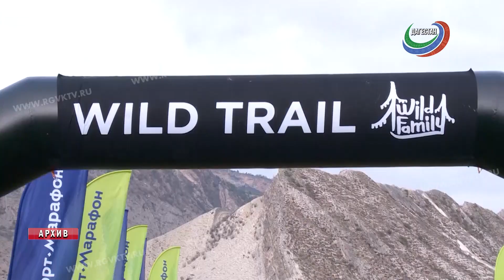Всероссийский трейловый забег пройдет в Дагестане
«Dagestan Wild Trail». Всероссийский трейловый забег пройдет в Дагестане в апреле этого года. Для участия в нем в регион съедутся около тысячи человек. Состоится все уже во 2-й раз. Впервые забег прошел в 2019 году с участием свыше 500 человек.